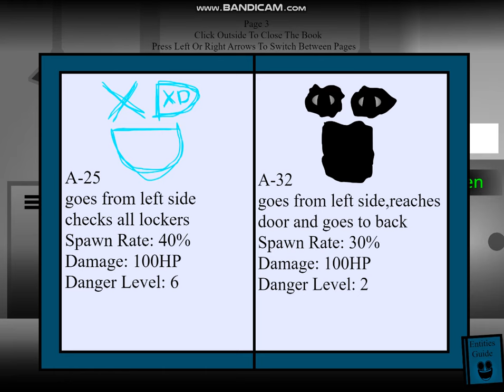Alone rooms [ Version- 1.07.57] [not made for youtube kids]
i fixed A-12 because:
1. He looks goffy
2. He make ohio sounds
3. Monodan1 said that my game is kinda of strange and uncomfortable to watch
Especially because of A-12. Please Remake A-12 He Ruins Whole Game.
So i fix that!

I hope you like the first uptade!
@eternalvtlc for official Eternal rooms game
                                 anyways C2A [credits to all]